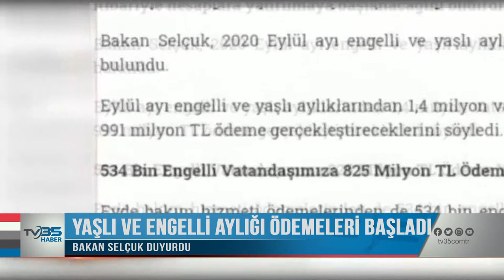YAŞLI VE ENGELLİ AYLIĞI ÖDEMELERİ BAŞLADI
AİLE ÇALIŞMA VE SOSYAL HİZMETLER BAKANI ZEHRA ZÜMRÜT SELÇUK YAŞLI VE ENGELLİ AYLIKLARI ÖDEMELERİNİN BUGÜN ÖDEMEYE BAŞLANDIĞINI DUYURDU.